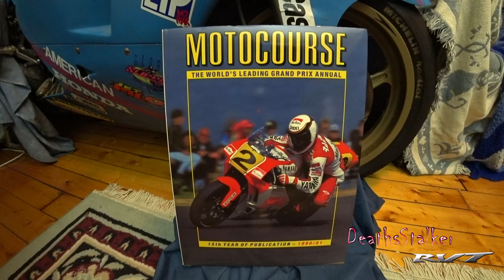Motocourse 1990 -1991 by Peter Clifford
2004 Honda RC51 RVT1000R SP2 Nicky Hayden Edition

Camera
Sena 10C
Sony FDR-X3000R
Sony HDR-AS300R

Microphone
Sony ECMCS3